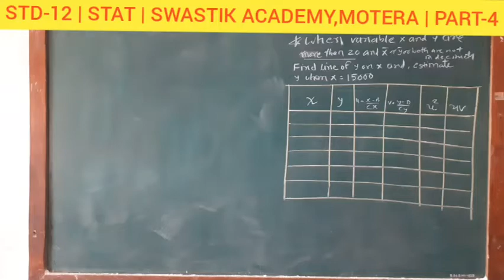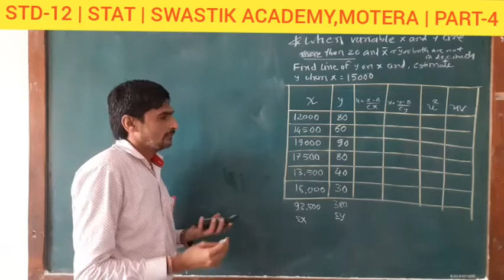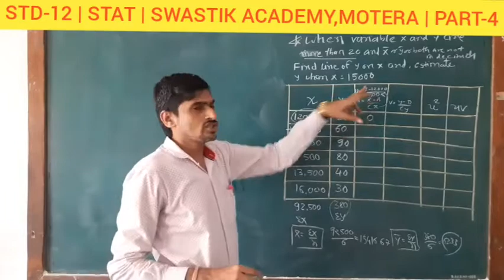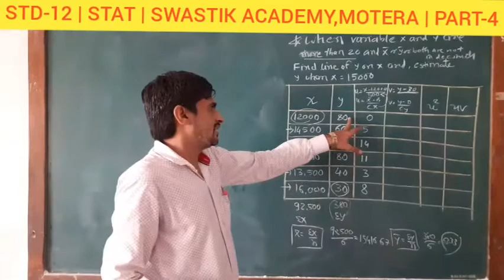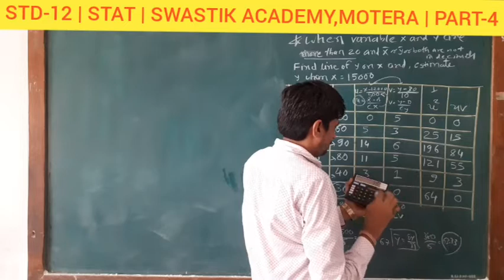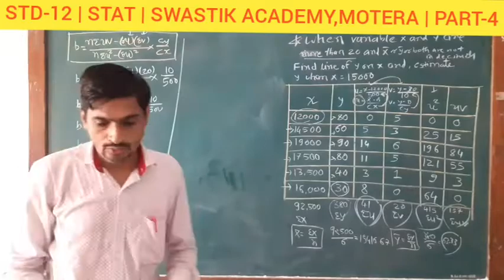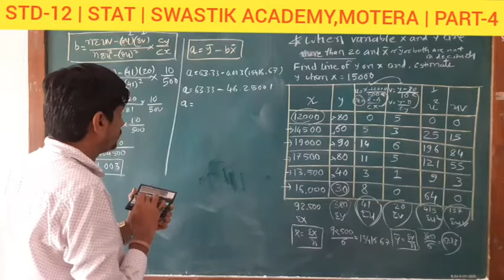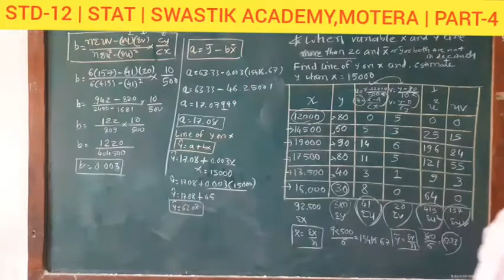STD 12 Commerce | STAT | Ch 3 Part 4 | Swastik Academy | English Medium